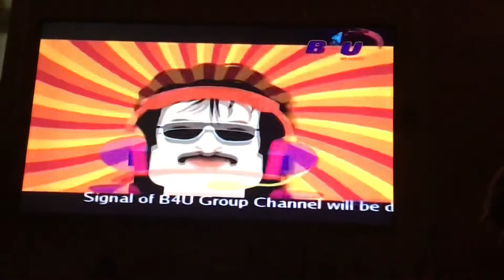30 August 2022